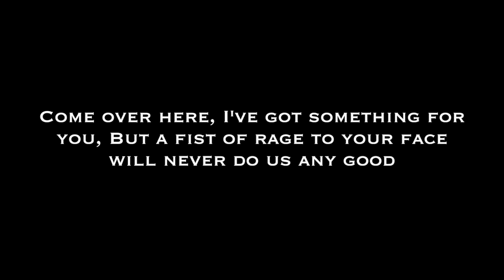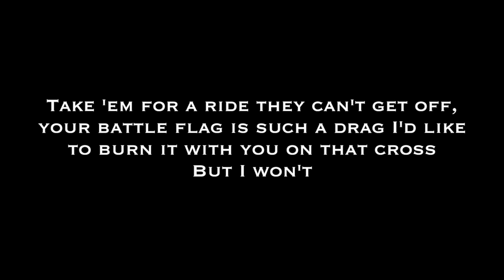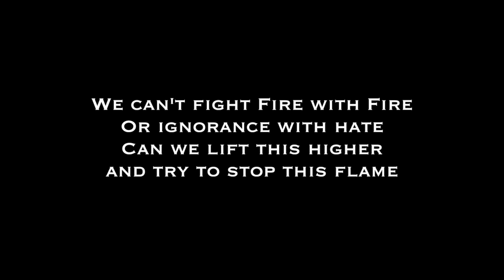Fire with Fire Lyric Video by Rod DeGeorge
This is a lyric video for my song entitled Fire with Fire. I wrote it after seeing an interview with a group of people who thought their race was superior to others. I found myself getting very upset, to the point that I was holding the same anger and hatred towards them, that they were holding towards the races the deemed inferior. That's when I realized that "we can't fight fire with fire". It was a growing experience for me as well as the catalyst for this song. I hope you enjoy. Peace

A bit of info:
Rod DeGeorge performed at multiple Presidential Inaugural Balls, has been seen/heard on VH1, MTV, E! & various Motion Pictures.
Endorsed by Gibson, Dunlop and XOX Audio Tools (Rod DeGeorge signature model) and Dark Horse Strings